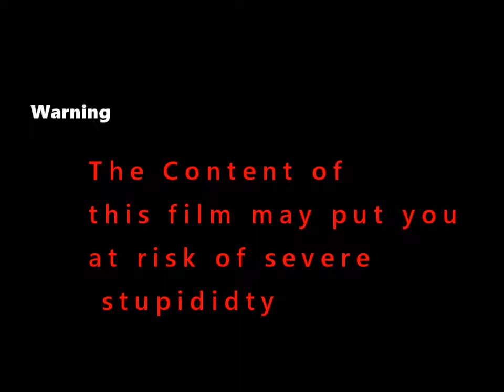War Thunder (with Supergun789_)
sorry for my lacking of intelligence in this film.